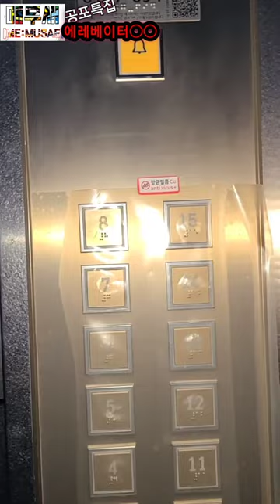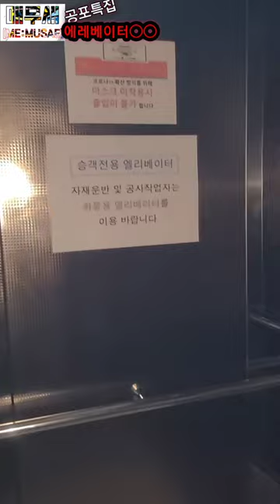엘리베이터에 갇혔어요😭 (trapped in the elevator)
담배피러 옥상갔다가...엘리베이터에 갇혔어요.

핸드폰_손전등 없었다면?